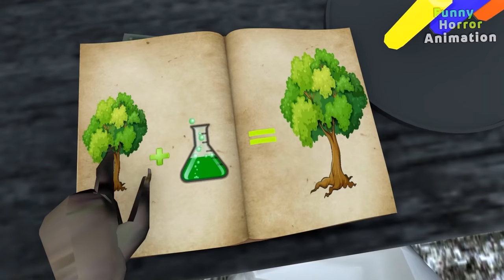Big Granny vs small Granny - funny horror animation (91-100 part. all series in a row)